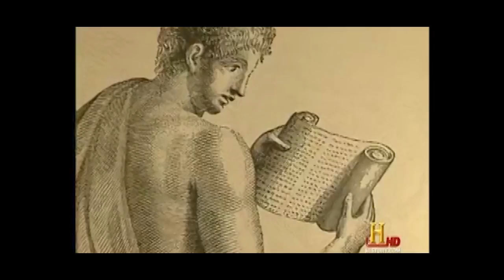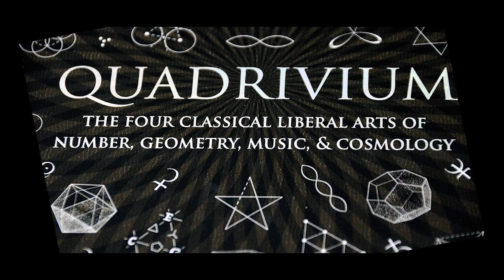The Veil of Thoughts 03 Cymatics 432hz Ancient Mathematics Pythagoras Thomas Taylor Manly P Hall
The Veil of Thoughts is a work in progress; an infinite continuation that will hopefully be of some use to humanity.  We must begin to help one another regardless of money, politics, and symbols which are abstractions; a false reality.  Ancient mathematics is the key to our souls, opening a doorway to a mystical universe which has been hidden, forgotten, suppressed, and lost.

Let us come together on the only truth that exists-- 'A Mathematical Truth.'  Do not confuse modern arithmetic with sacred geometry.  The ancients were much wiser than ourselves at present.  We must begin to walk backwards and look at where humanity went wrong.  Let us move beyond enlightenment of the self, and take the next step towards the only universal language that exists; 'The Nature of Numbers.'